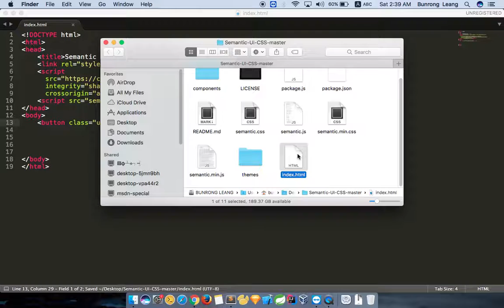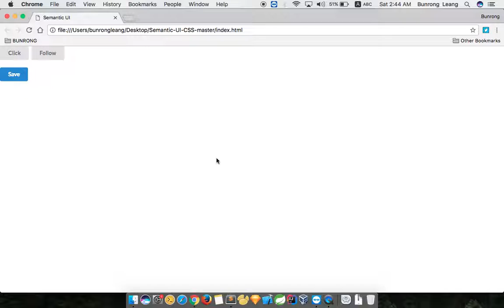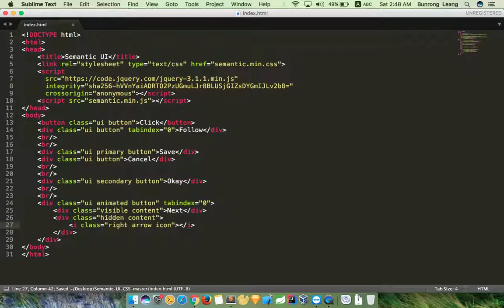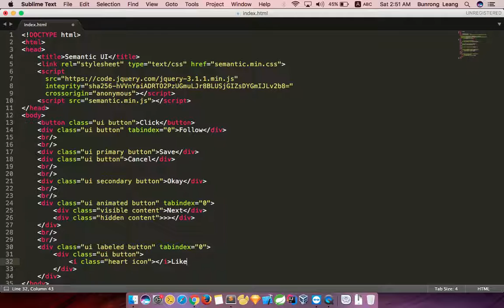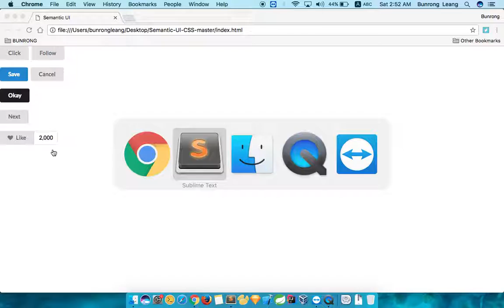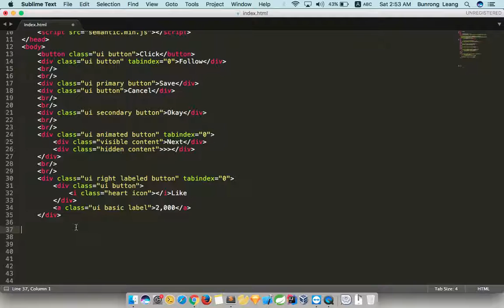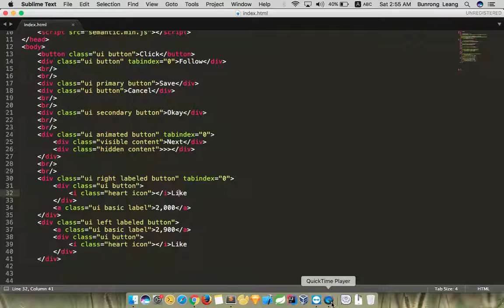02.1. Semantic UI - UI Button [Khmer]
Learning how to use HTML and CSS Framework with Semantic UI to building the web template.